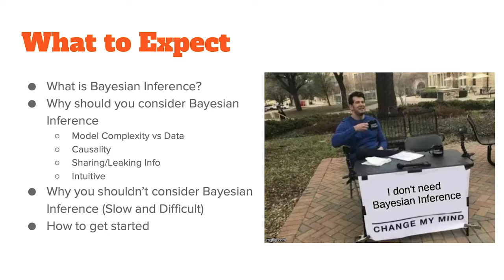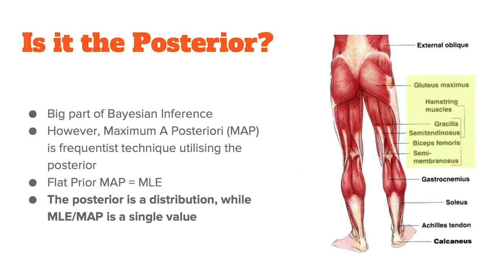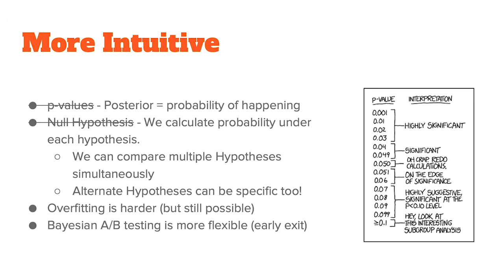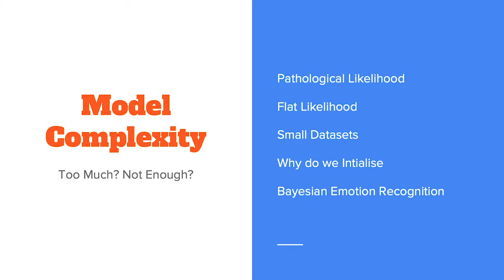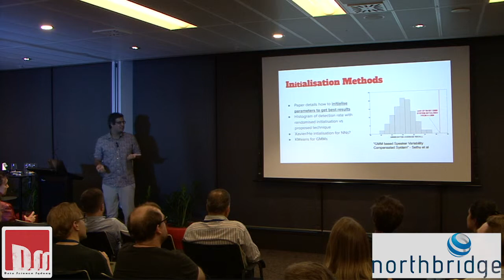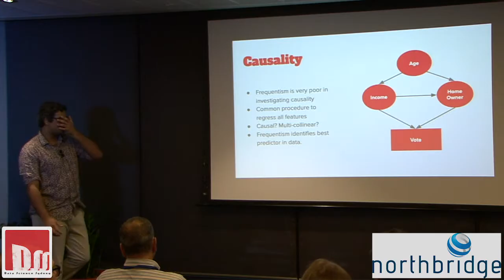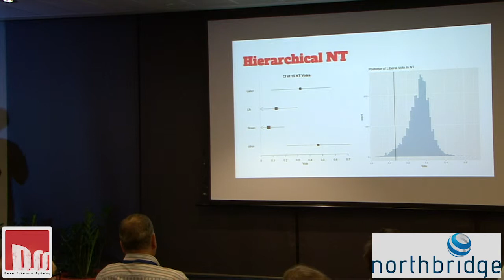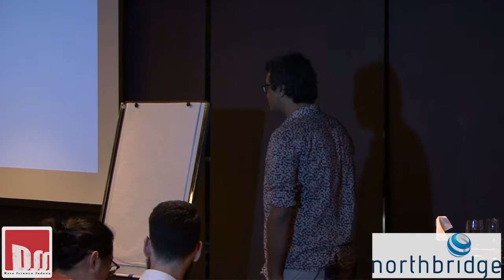VARUN NAYYAR: "The Why, How and What of Bayesian Inference"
The Why, How and What of Bayesian Inference
Deep learning has provided an answer for many problems once though unsolvable, but it's performance isn't great when the datasets are small and/or we wish to understand causality. More generally, when datasets are a few thousand rows, even cross validation becomes less helpful when doing analysis as we are still subject to the 1/sqrt(N) relationship to sample deviation.
These are the Data Science problems of tomorrow and Bayesian Inference is the best framework to approach such questions. In fact, if you've looked at Probabilistic Graphical Models, you've already looked at Bayesian Inference.
Most Bayesian discussions get stuck on theory, so this talk will focus on building on the theory to show how current ML procedures link to issues of frequentism and show a few real world examples of Bayesian Inference outperforming frequentism, before concluding with some resources and ideas to help you bring Bayesianism into your work.